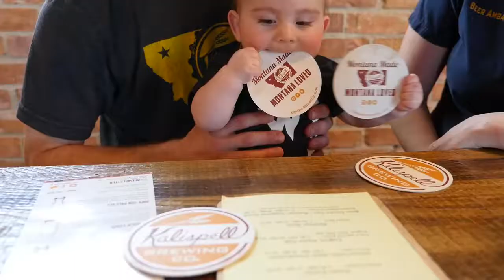Love And Beer The Story of Kalispell Brewing Company HD 1